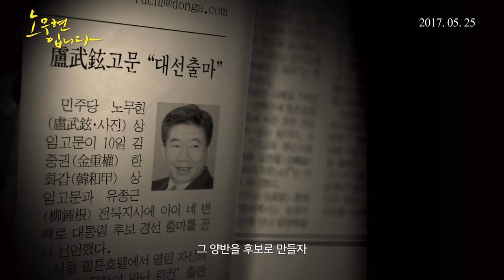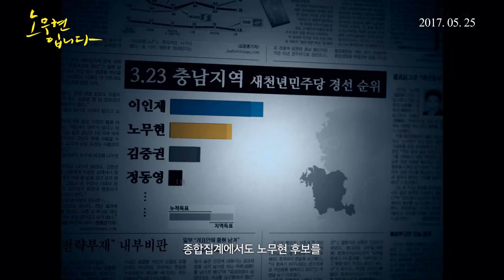Our President - Trailer (노무현입니다 예고편)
In South Korea, 2002, the Democratic Party put the presidential nomination to a plebiscite for the first time. Amongst numerous candidates, the one who brought about the most unexpected result was a fringe candidate named Roh Moo-hyun.

Our President, in theaters May 25th, 2017 (Republic of Korea)